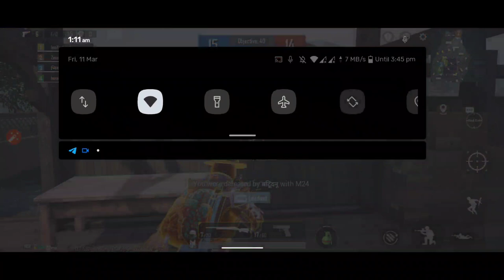Bgmi Tdm match Sniper only Make Skills Powerful💪